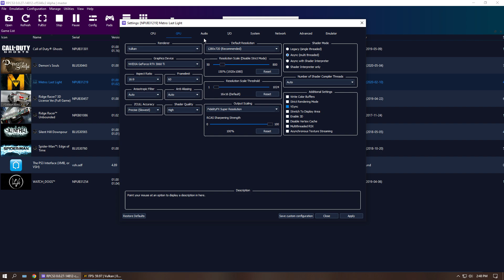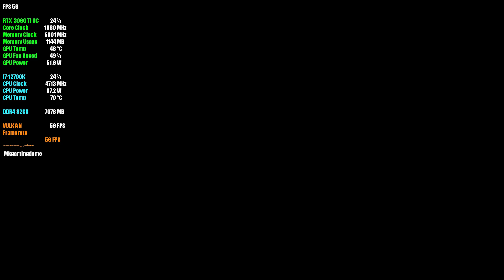Metro: Last Light | RPCS3 Emulator | RTX 3060 Ti | AMD FSR ON | 60FPS + Best Settings 2023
rpcs3 games,
rpcs3 emulator,
littlebigplanet,
littlebigplanet 3,
rpcs3 lbp,
lbp rpcs3,
lbp2 rpcs3,
infamous rpcs3,
rpcs3 rdr,
rpcs3 2022,
rpcs3 latest 2022,
rpcs3 custom,

💻 Specs 💻
💻 Monitors - HCL